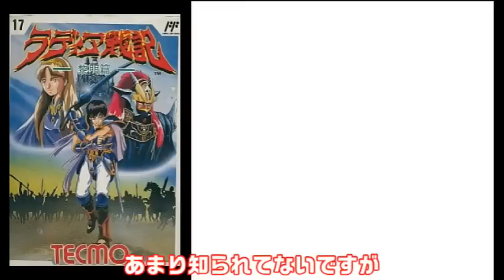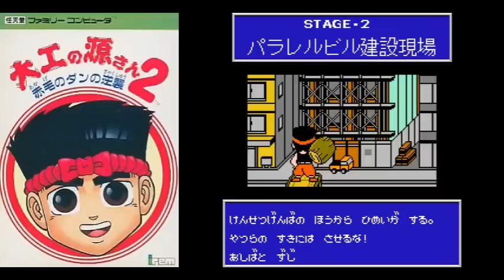【ファミコン】発売時期が悪かった！次世代機の影に隠れた末期の超名作 7選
1巻↓
2巻↓
3巻↓
4巻↓
ファミコン末期の時期はすでにスーパーファミコンが発売されており　当時のユーザーたちはスーファミに夢中になっていました　しかしファミコンの新作も発売されており次世代機の影に隠れた名作が数多く存在しました　そんなファミコン末期の名作を厳選して7個紹介します